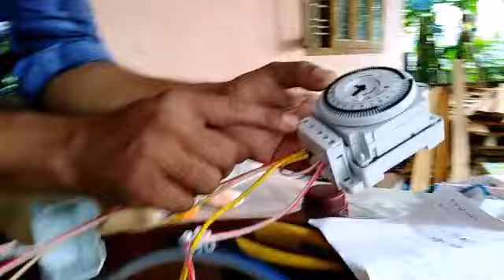TIMMER റും CONTACTOR റും ഉപയോഗിച്ച് എങ്ങന്നെ ഒരു ലൈറ്റ് ON OFF ചെയ്യാം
Timmer റും contactor  റും ഉപയോഗിച്ച് ഒരു ലൈറ്റ് എങ്ങന്നെ 'ON OFF ചെയ്യാം